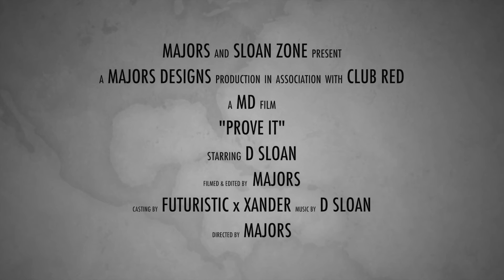D Sloan Live Performance Prove It Vol. 2 (Tempe, AZ ) *HD*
D Sloan Performing LIVE at Club Red Owl Jan 19, 2013 at the Prove It event hosted by Futuristic!